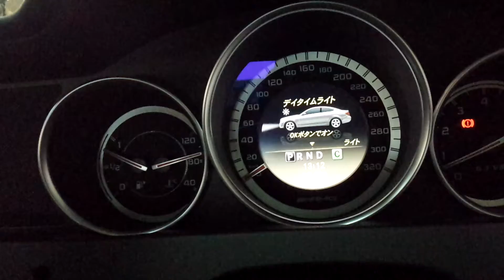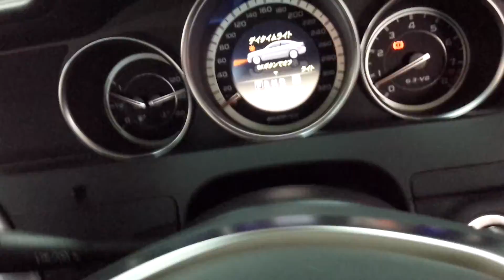ベンツ デイライトコーディング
W204 C63 AMG パフォーマンスパッケージ　コーディング。

デイライト　ポジション連動コーディング
デイライトＯＮ／ＯＦＦ　常時可能コーディング
オートライト感度調整コーディング

ベンツ　ＢＭＷ　アウディ　ＶＷ　ＢＭＷMINI　等のコーディング各種可能です。